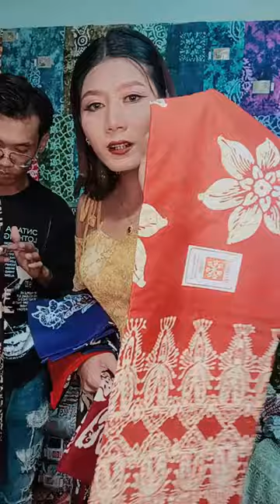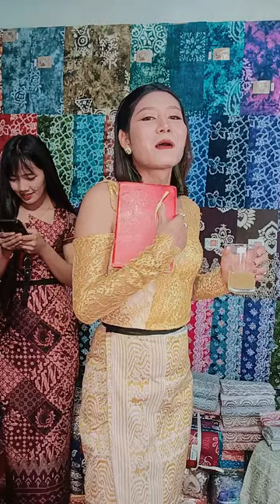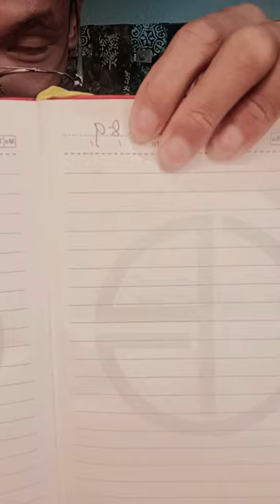မယ်တော်ဖာစီ ရောင်းတဲ့အထည်တွေကြည့်ရင်း ခွီကြမယ်ရှင်